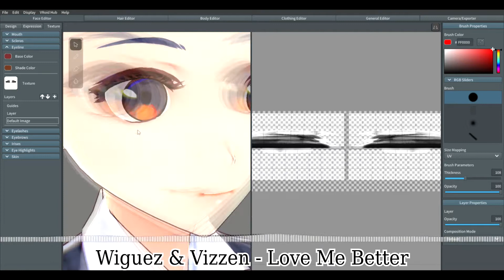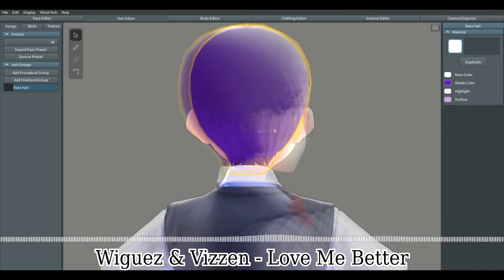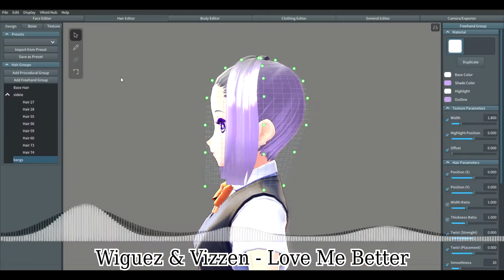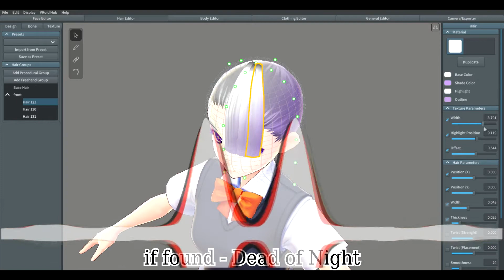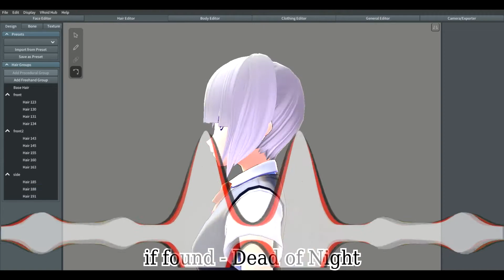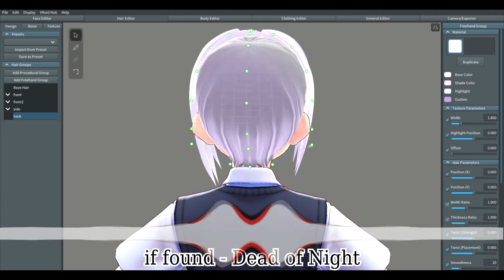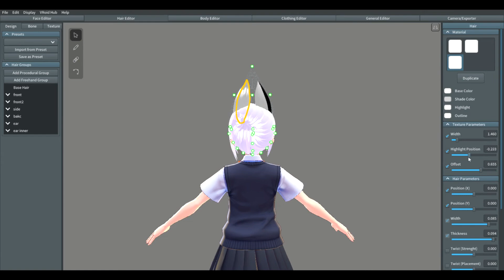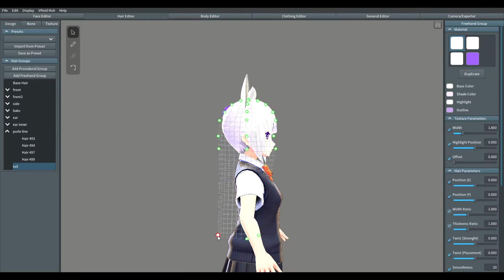I made my OC into 3D! (because I was bored) | Vroid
Hello! Today's video is just gonna be a simple timelapse lol.

I just had VRoid in the back of my steam library and I just immediately gotten an idea and made it! The character in this video is of course, mine. The character creator is not mine though.